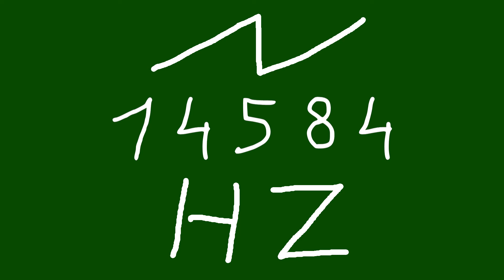14584 hz saw